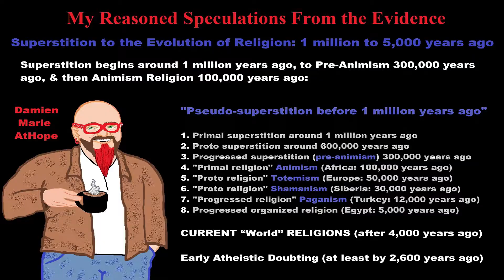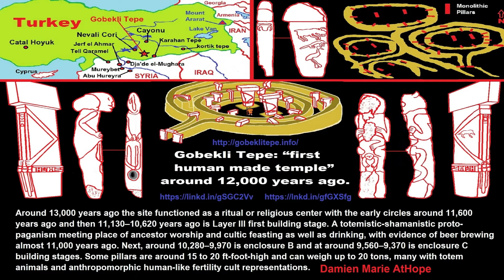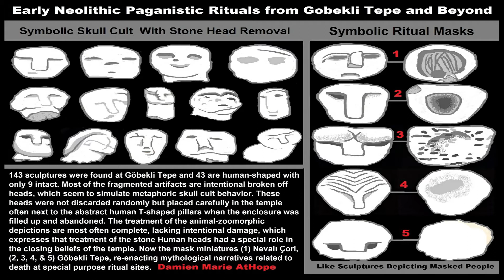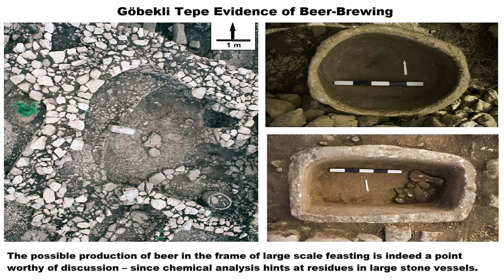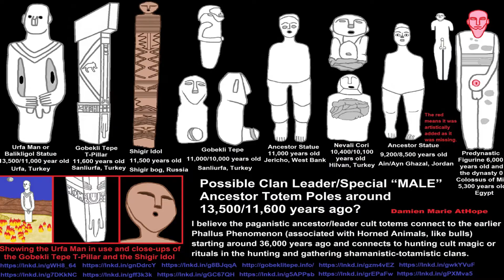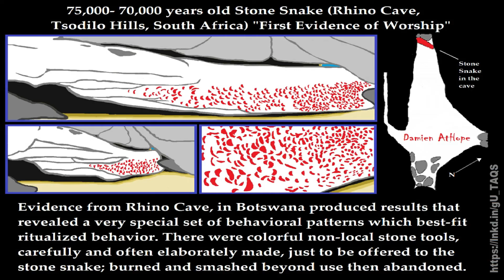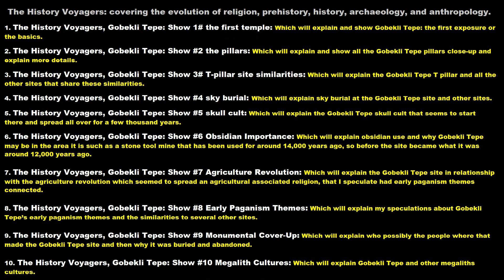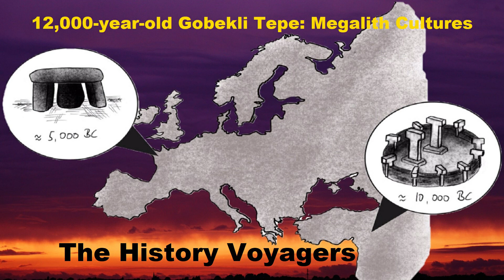The History Voyagers, Gobekli Tepe: Show 1# the first temple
The History Voyagers, relates to our new YouTube show (The History Voyagers: covering the evolution of religion, prehistory, history, archaeology, and anthropology) with the host Damien Marie AtHope (the Axiological Atheist).

The History Voyagers, Gobekli Tepe: Show 1# the first temple: Which will explain and show Gobekli Tepe: the first exposure or the basics.

Damien Marie AtHope (the Axiological Atheist) is a far-leftist, "Anarcho-Humanist.” Damien is an atheist-humanist philosopher & pre-historical writer/researcher at damienmarieathope.com

12,000-year-old Gobekli Tepe: the first temple

At around 13,000 years ago, the site functioned as a ritual or religious center, with the early circles being added around 11,600 years ago. Then, between 11,130–10,620 years ago, the first building stage for Layer III was completed.  At this point, it was a totemistic-shamanistic proto-paganism meeting place of ancestor worship and cultic feasting as well as drinking, with evidence of beer brewing starting at almost 11,000 years ago. Next, around 10,280–9,970 years ago, enclosure B is constructed, followed by enclosure C at around 9,560–9,370. Some pillars are around 15 to 20 ft-foot-high and can weigh up to 20 tons, many with totem animals and anthropomorphic human-like fertility cult representations.

1. The History Voyagers, Gobekli Tepe: Show 1# the first temple (blog post with the info and references)

2. The History Voyagers, Gobekli Tepe: Show #2 the pillars (blog post with the info and references)

3. The History Voyagers, Gobekli Tepe: Show 3# T-pillar site similarities (blog post with the info and references)

4. The History Voyagers, Gobekli Tepe: Show #4 sky burial? (blog post with the info and references)

5. The History Voyagers, Gobekli Tepe: Show #5 skull cult? (blog post with the info and references)

6. The History Voyagers, Gobekli Tepe: Show #6 Obsidian Importance (blog post with the info and references)

7. The History Voyagers, Gobekli Tepe: Show #7 Agriculture Revolution (blog post with the info and references)

8. The History Voyagers, Gobekli Tepe: Show #8 Early Paganism Themes (blog post with the info and references)

9. The History Voyagers, Gobekli Tepe: Show #9 Monumental Cover-Up (blog post with the info and references)

10. The History Voyagers, Gobekli Tepe: Show #10 Megalith Cultures (blog post with the info and references)